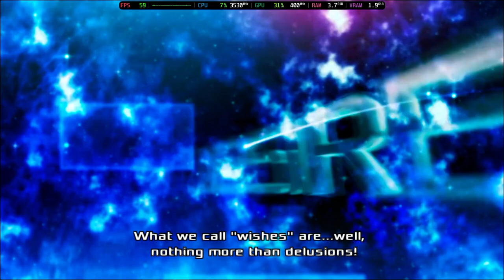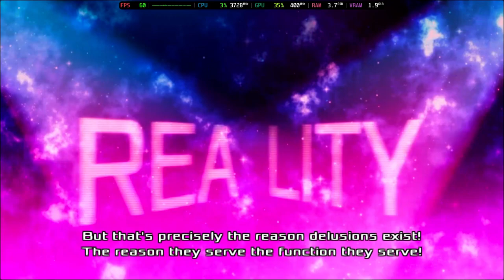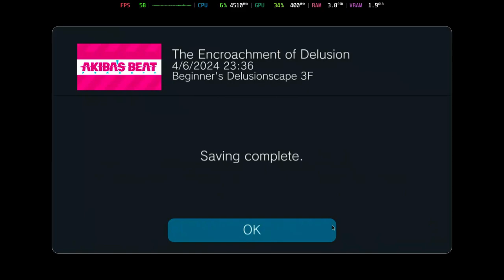Is Akiba's Beat Playable? Vita3K Performance [GTR6 Mini PC]